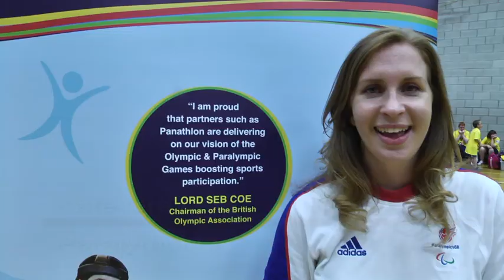Wiltshire and Swindon Sport School Games 2015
School Games Level 3 county competitions summer 2015. This video includes footage from the Panathlon Challenge, Swindon and Wiltshire School Games.